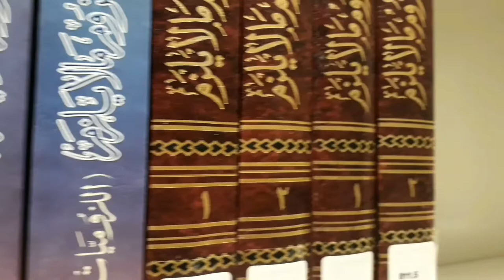saudi Bahrain causeway &Ithra Building//മലയാളം vlog//travel vlog// sana's wonder